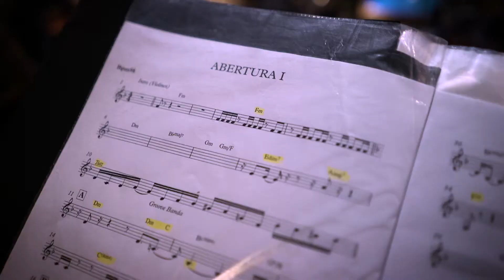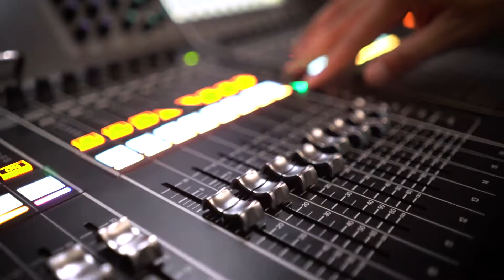Pipa Brasey – DVD Making Of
Ela é bossa ela é emoção ela é Pipa Brasey!

Levando o samba e bossa nova para os quatro cantos do mundo, ela encanta multidões com a sua voz marcante, carisma e simpatia por onde passa. Já se apresentou nas principais casas de shows no Brasil e na Europa.

Representante do samba na Europa, é reconhecida por marcar presença em todos os carnavais. Este ano, foi por mais um ano consecutivo, Intérprete pela Unidos de Lausanne, em Notting Hill, na Suíça, pela escola Paraíso School of Samba.

Durante a pandemia, fez lives no seu Instagram onde recebeu grandes nomes da música popular brasileira, como Jorge Aragão, Xande de Pilares, Sandra de Sá, Dudu Nobre, Bira Presidente e Leci Brandão.